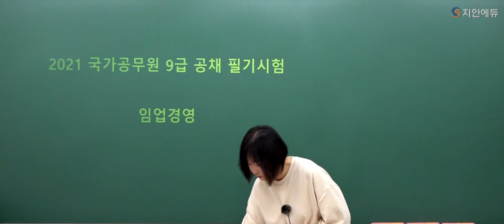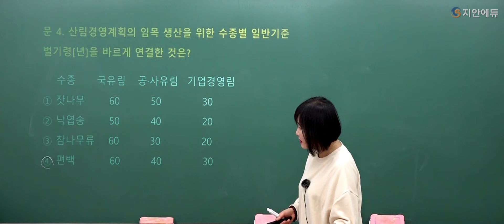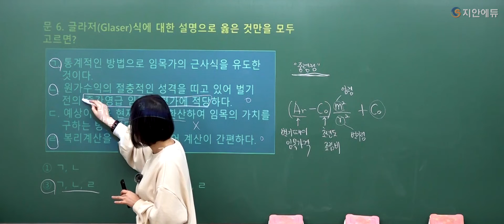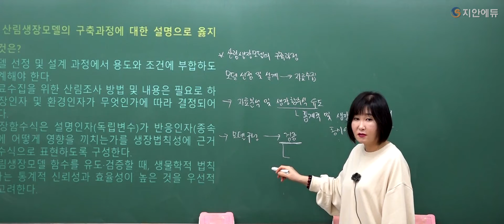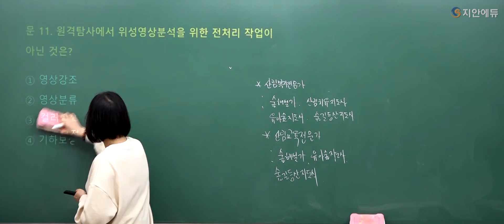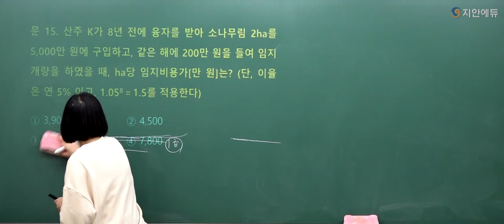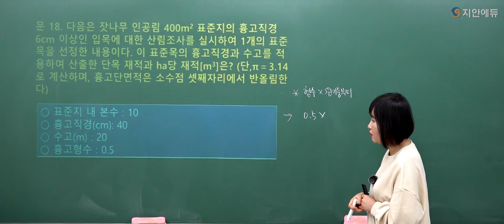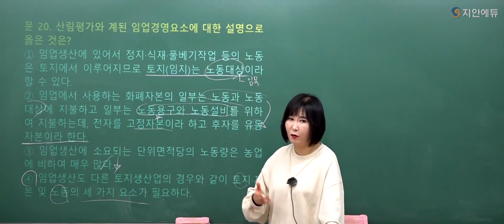[2021.04.17 시행]2021년도 국가직 9급 공무원_임업직 임업경영 해설총평 김동이쌤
해설총평도 역시 지안에듀!!

여러분들의 좋은 결과 기원합니다.

지안에듀는 1년 안에 합격을 목표로 합니다.

♨푸짐한 이벤트 대기 중
▶채점이벤트: 시험당일 채점하면 배스킨 싱글레귤러 전원증정
▶응시표인증 이벤트: 응시표 인증하면 비타500 전원증정
▶소문내기 이벤트: 소문내면 간식 추첨증정